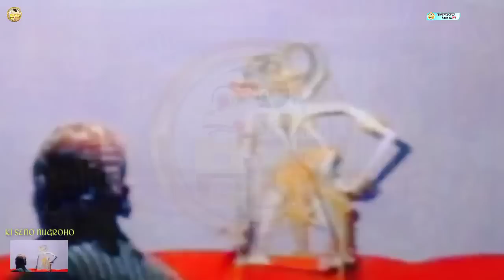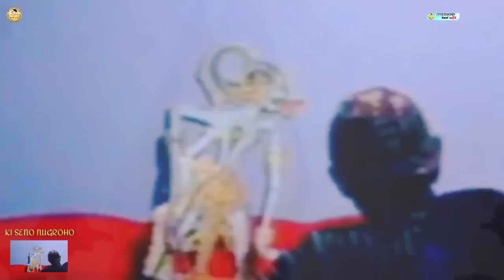SUPER LUCU...!!durmogati lan sotokurowo mosak masik musuh punokawan.ki seno nugroho